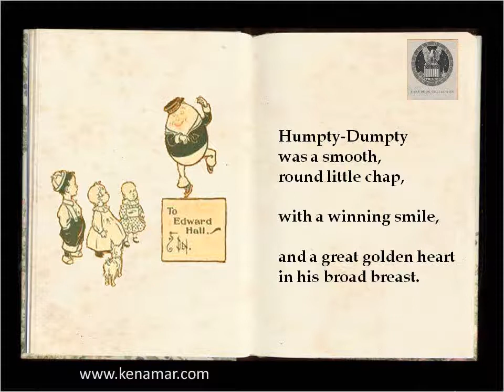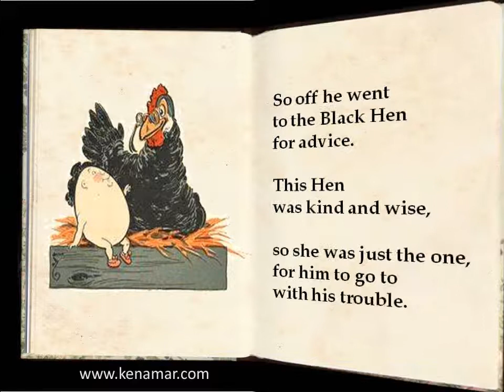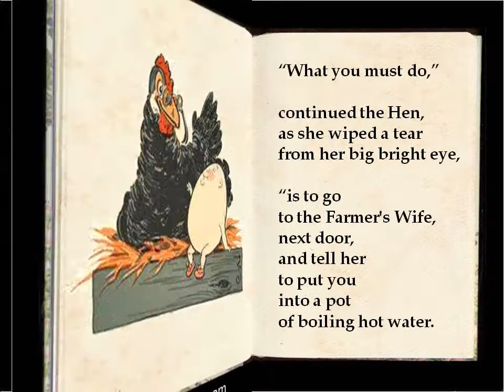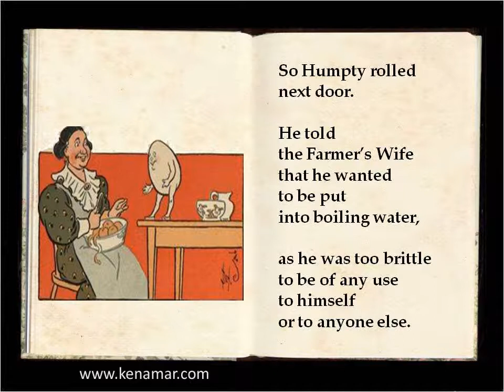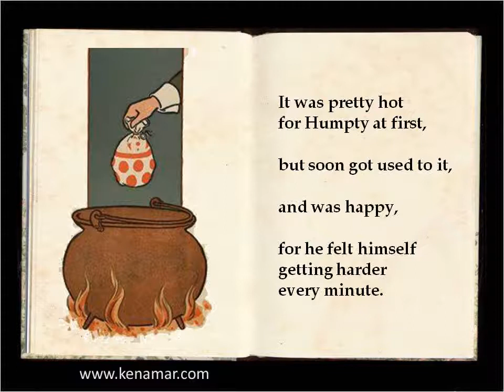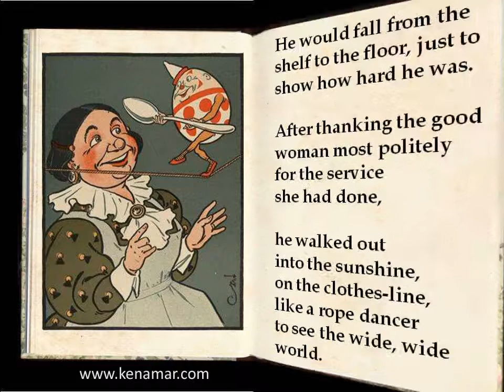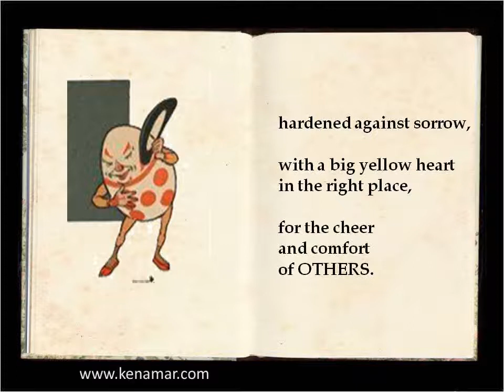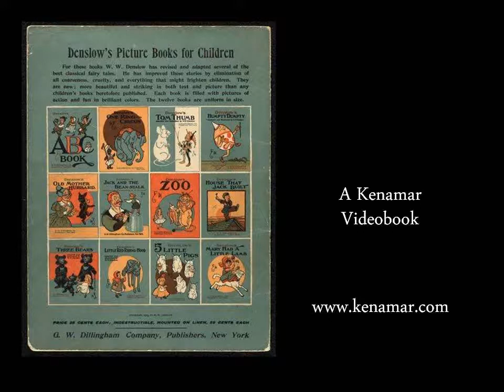Humpty Dumpty Denslow 1903